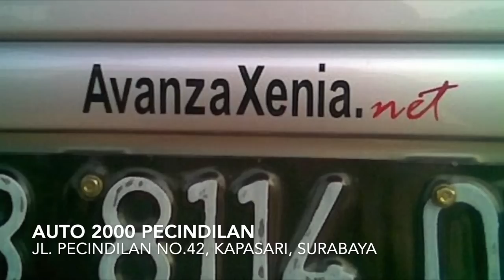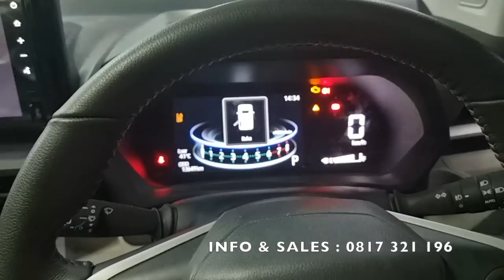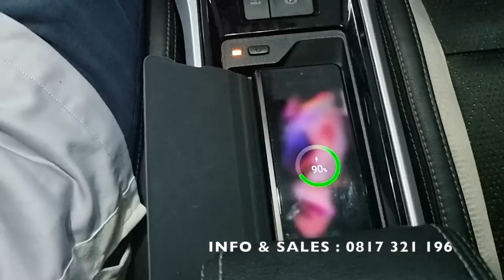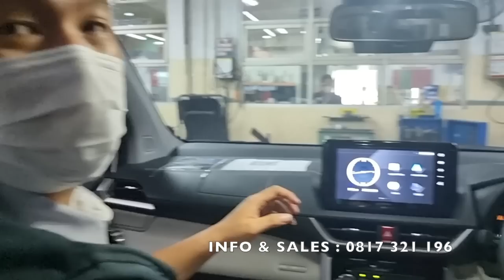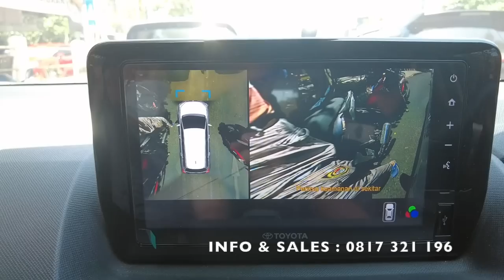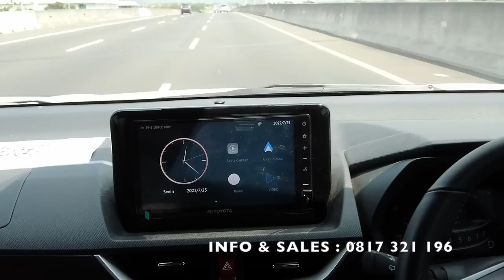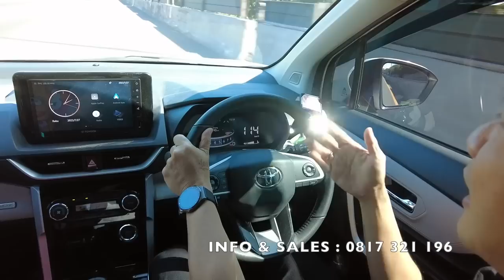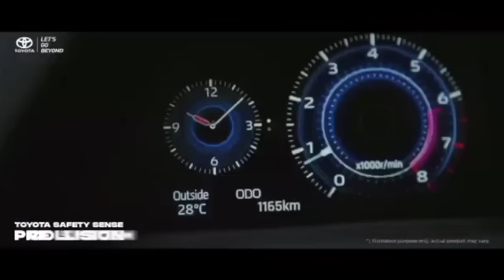VELOZ DIHAPUS DARI KARTU KELUARGA AVANZA - INI PENYEBABNYA !!!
Ditahun 2022 Toyota menghapus Veloz dari kartu keluarga Avanza yang sudah menjadi mobil rakyat sejak tahun 2004. Kenapa Veloz dikeluarkan dari keluarga Avanza?

Auto 2000 Pecindilan
Alamat: Jl. Pecindilan No.42, Kapasari, Kec. Genteng, Kota SBY, Jawa Timur 60273.